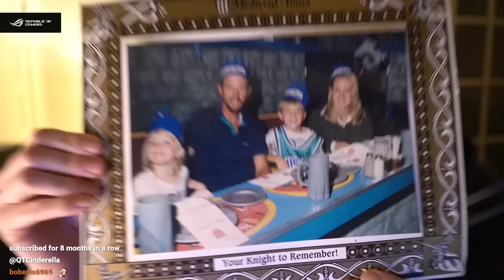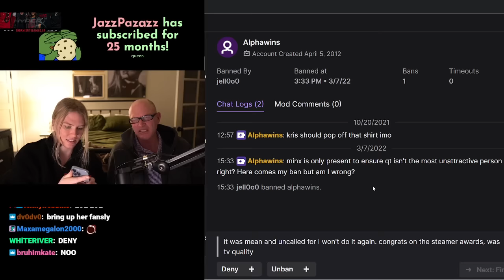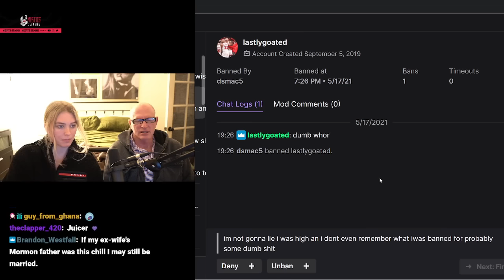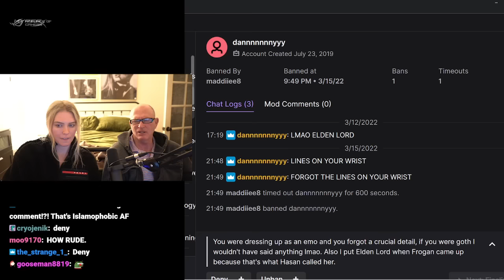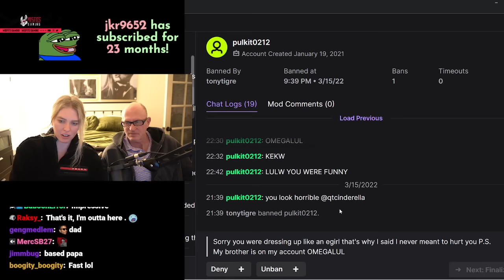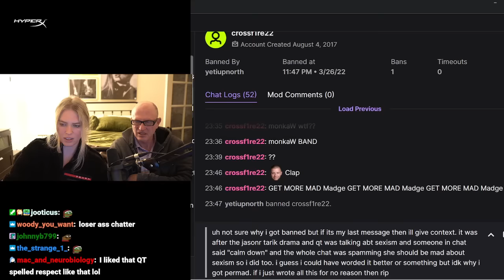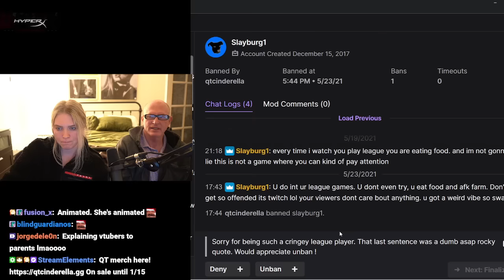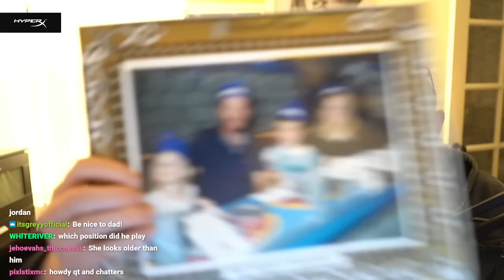TWITCH UNBAN FORMS WITH MY DAD